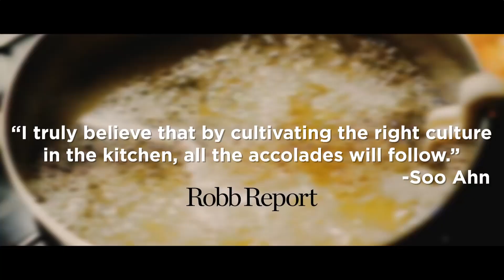The Making of Adalina Chicago — Real Restoration Group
Real Restoration Group had the pleasure of doing the complete build-out of Adalina Chicago.

The Making of Adalina Chicago During the Height of the Pandemic

Our team had the pleasure of doing this upscale Italian Hospitality multi-level build-out in the heart of the Gold Coast. Adalina Chicago is located in the ground level of No. 9 Walton (JDL Development).

Our goal wasn’t just to execute this project as flawlessly as we do for all our clients, but to also truly celebrate what we personally admire in this concept, its cuisine and the overall experience. We aimed to balance the designer’s expectations, the owners’ needs and desires, and construction challenges during uncertain times at the height of the pandemic.

The MUSI Holdings Hospitality Group is one of the finest operators creating innovative and extraordinary experiences.

Adalina is a refined hospitality destination serving a modern and engaging Italian menu in a timeless yet alluring setting in the heart of Chicago's Gold Coast neighborhood.

Led by Michelin-starred chef Soo Ahn, previously with Band of Bohemia, Adalina's menu creates a balance between Northern and Southern cuisine, providing expertly staged shared plates along with strong statement items that satisfy a table.

Guests can expect house made extruded and stuffed pastas, imported meats and cheeses, and hand-selected beef and seafood selections.

Adalina's offerings will be accompanied with tableside services, and a well curated beverage and wine program that aims to evoke a sense of excitement for guests. Adalina makes the perfect venue for a romantic evening, business dinner or special occasion.

ABOUT REAL RESTORATION:
Real Restoration Group is a proven professional construction and restoration services company dedicated to surpassing its clients' expectations. From small family office to Windy City powerhouse, Real Restoration Group maintains a close-knit family feel while simultaneously embracing growth and opportunity. Recognized industry wide for our ability to take on projects of any size, we value developing a personal relationship with each of our clients and strive to remain holistically connected to the community, an approach that has been a sustainable driver of growth for our firm.

Real Restoration Group
1322 W Walton St,
Chicago, IL 60642